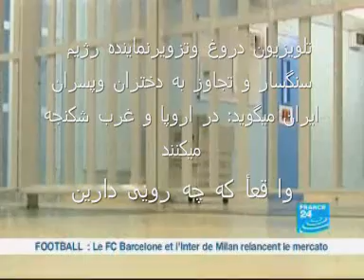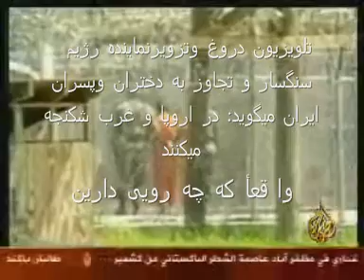تلویزیون دروغ وتزویر پررو تر از سنگ پامالۀ قزوین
تلویزیون دروغ وتزویرنماینده رژیم سنگسار و تجاوز به دختران وپسران ایران میگوید: در اروپا و غرب شکنجه میکنند
وا قعأ که چه رویی دارین